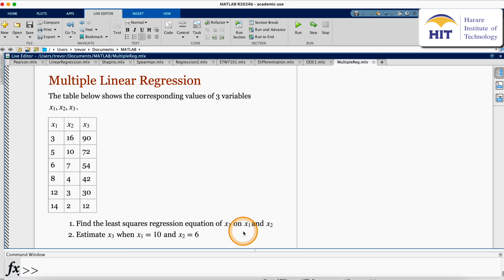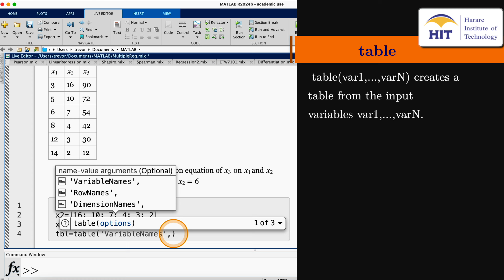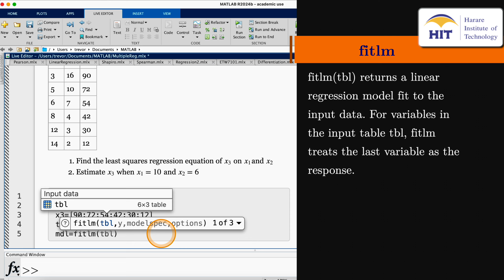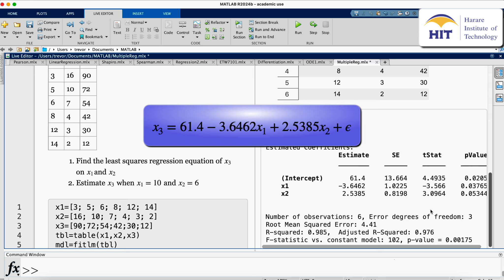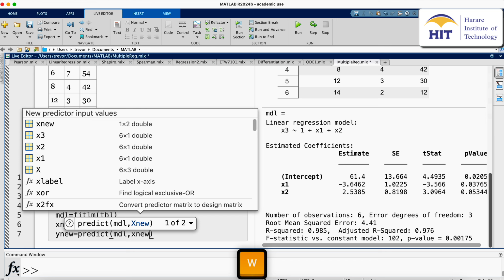Matlab | Multiple Linear Regression